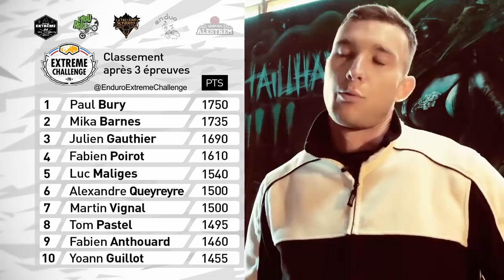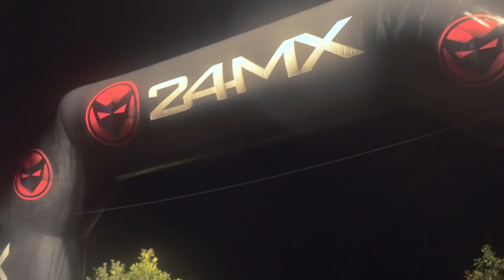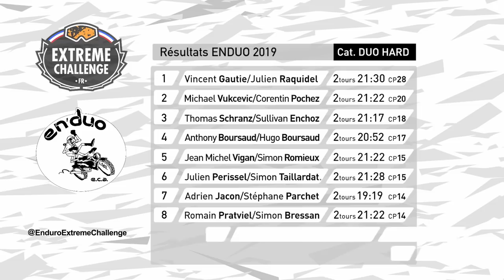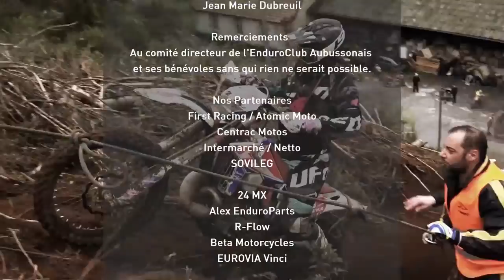ENDUO DU LIMOUSIN | EXTREME CHALLENGE S2 | Extreme Enduro 2019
Enduo du Limousin à Aubusson dans la Creuse.
Ce hard enduro est la 21ème édition de cette célèbre course presque une classique enduro. Cette année 2019 les conditions étaient extrêmes pour cette épreuve d'enduro extreme. La 4ème et avant dernière manche de cette seconde saison de l'Extrême Challenge cette nouvelle compétition de moto enduro.
Julien Gauthier le spécialiste de l'enduro classique et ça Yamaha 250 va t il faire la différence, sur cette épreuve moto extreme face à Paul Bury et sa Beta, Atomic Moto et il ne faut pas oublier les outsiders Luc Maliges sur Beta et l'ardèchois Martin Vignal avec sa KTM.
Un grand bravo à l' ECA Aubusson organisateur de l'Enduo du Limousin.

Production sm.events 2019 enduro bike